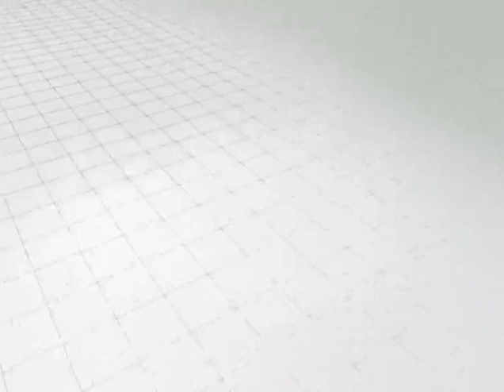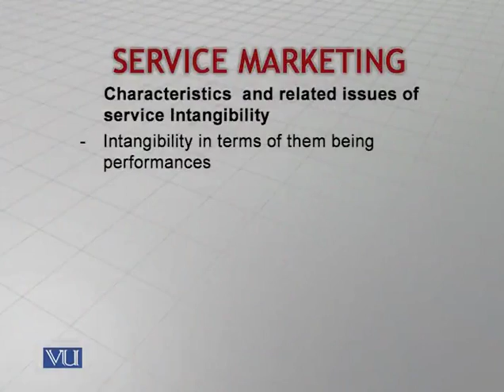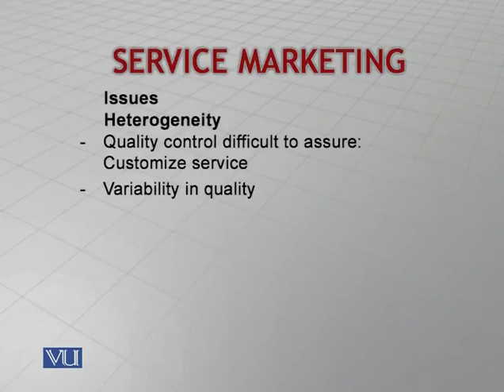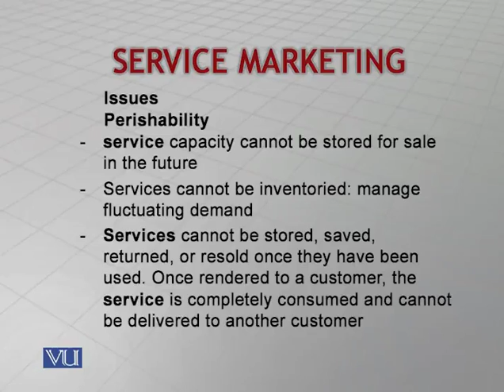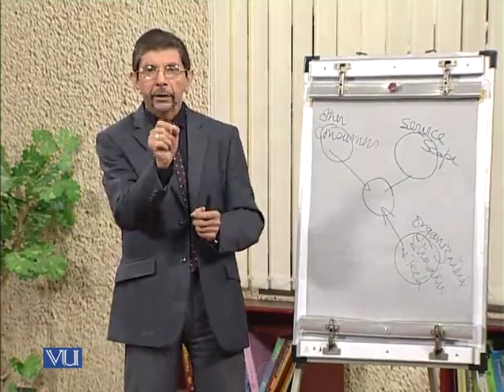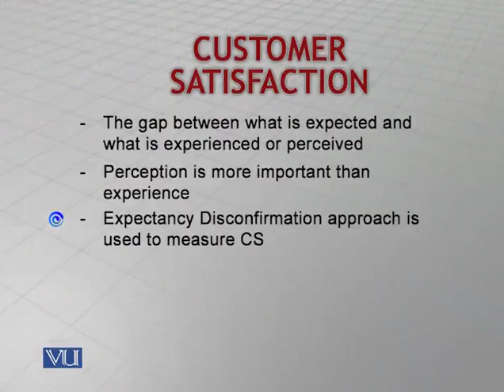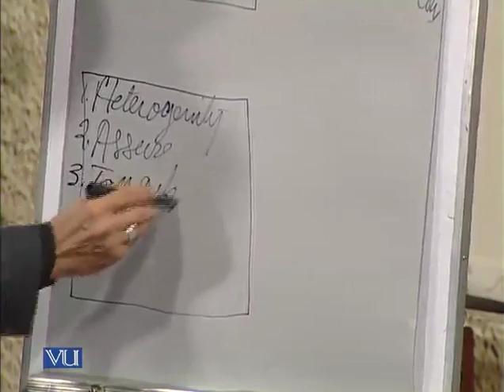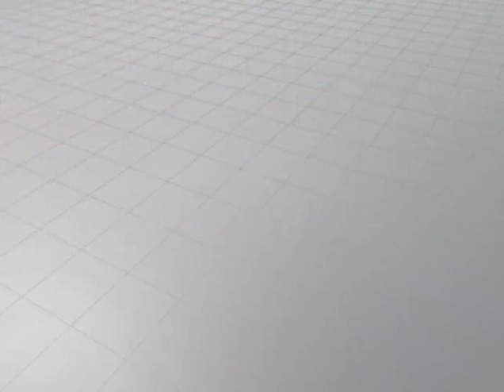MKT603_Lecture34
MKT603 - Marketing: Lecture 34